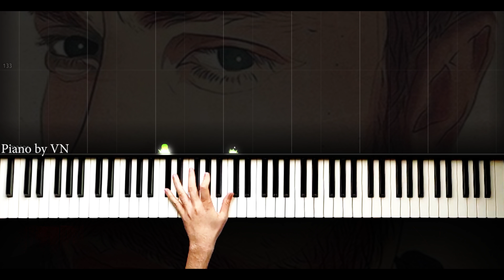Paha - Piano by VN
Söz:

Kaçıp kaybolmana fırsat veriyor pus,
Elimden gittin ama içimden geliyorsun.
Ağzından çıkan kalbime giriyor, sus!
İşime geliyorken, gücüme gidiyorsun.

Dışım bırak geçmiş diyor, içim gelecek.
Gelecek diye beklerken içim geçmiş.
Hem bu saatten sonra ne için gelecek?
Ona desin ki biri; bunun için geçmiş.

Sabahın hayrı şer, şerri hayır gecenin,
Sabahı görüyorsak geldi ayın eceli.
Seviyorken ayrılmak bir garip tecelli,
Ayrıyken sevmeyi de bir biz becerdik.

Tek tekrarı olmayacak sonsun,
Olsun da nasıl olursa olsun.
Ucu bucağı görünmeyen sonsuz...
Olsun da nasıl olursa onsuz.

Hava serin mi oralarda?
İçimde cehennemden korolar var.
Gönlüm alev alacak kadar kor olanda,
Vazgeçmeyi beceremem ki zor olandan.

Ölsem de yerine birini koymazdım.
Vazgeçmek zorunda mısın? Az geçsen olmaz mı?
Öldürsen de yerime birini doymazdın.
Konuşamıyorsun madem, yaz geç sen olmaz mı?

Tutsaklık, ölüm, dahası var;
Hepsi sana ulaşmak pahasına.
Ya düşer başım dizlerine,
Ya da nasip olur bir hasıma.

Ödül koymuş zaman başıma,
Zaten dünyada sayılı aşım var.
Bakmayacak gözümün yaşına,
Nice ölenlerden nice yaşım var.

Alalım en başından, bir musalla taşında,
Yaşam el etek çekmiş tırnağından, saçından.
Tükenmiş neşen de, hasretin de, acın da,
Sapmış beden yaşam amacından.

Vuslat dik bir dağ yamacında,
Görüyorum her şey net, tam açım da.
Bir savunma var doğanın anacında,
Denize sudan zarar gelmez, kara çığdan.

Ben yola çıktım ama yol sana çıkmadı.
Ben de sana çıkmayan bu yoldan çıkmadım.
Bir kapıyı kapatan, birini açar,
Sana tüm kapılar kapanır da kalp kapım açık kalır.

Güneş sana doğar, sular sana doğru akar.
Ay sana vurur, sesin gönlümü yakar.
Sen ses edince sesinden utanır saka,
Sen gülünce bitki örtüm papatyalar takar.

Sen gelirsen siyahından sıyrılır geceler,
Sen yanımda ol duacın olur tüm secerem.
Sen gelirsen bir kandile sığar bütün geceler,
Sen yanımda olursan ben gülerim ecele.

Gözbebeğim sen bir ağla, gerek kalmaz suya.
Sen fısılda, sağır sultan bile duyar.
Adamlık öğretirsin en çıkmayacak huya,
Sen niyet et yeter ki tüm cemaat uyar.

Orada feryat et, burada bir can ölür.
Bir nefes üfle yeter kuş kaybeder yönü.
Ateşin yakar, damla suyu kalmaz gölün.
Işığın bir defalık kartal eder körü

piyano,
piyano şarkıları,
piyano dersi,
piyano oyunu,
piyano çalma,
piyano solo,
piyano şarkısı,
piyano fon,
piyano sesi,
piyano akustik,
piyano akor,
piyano ahmet kaya,
piyano aşk,
piyano azeri,
piyano adam,
piyano ayak,
piano beat,
piyano beşiktaş,
piano bass,
piyano barış manço,
piano best,
piyano çalan adam,
piyano çalmak,
piano dj,
netd piano,
piyano efsane,
piyano en iyi,
piano easy,
piyano ezgileri,
piyano eğlenceli,
piyano egzersiz,
piyano fon müzikleri remix,
piyano flüt,
piano faded,
piyano film müziği,
piyano gitar,
piano guys